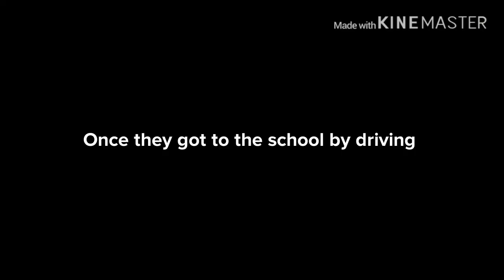Episode 2 of the Daily Life Series: Ben makes friends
Hope you enjoy! (First time using KineMaster)